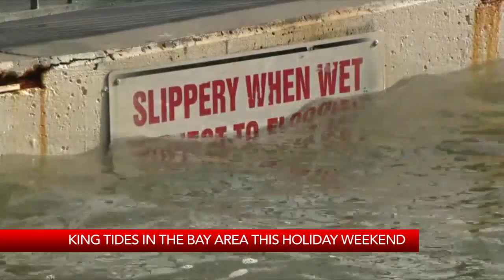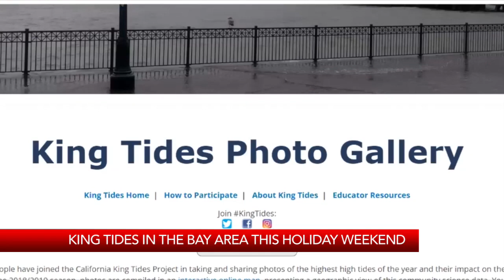King tides in the Bay Area this holiday weekend